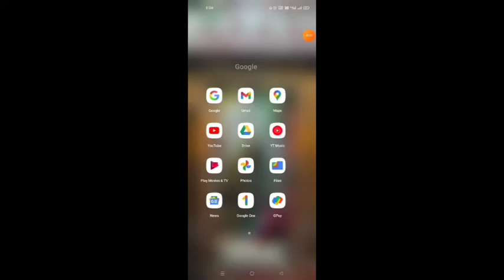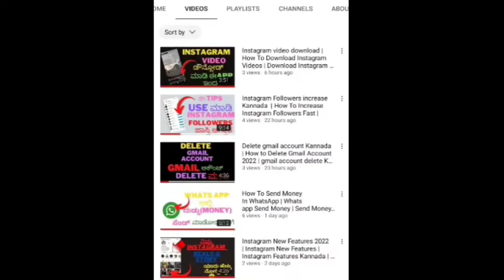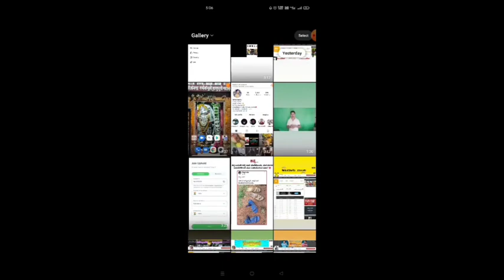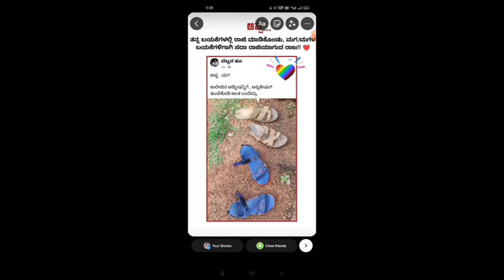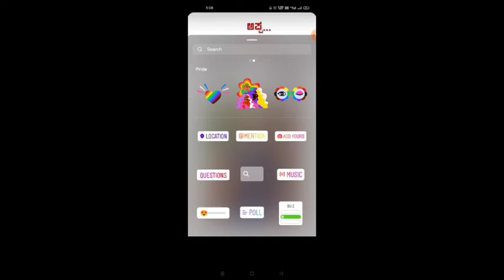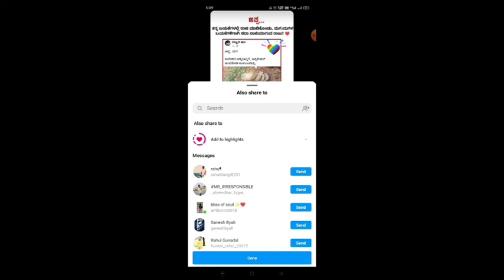Instagram New Features Kannada | Instagram Story Tricks Kannada